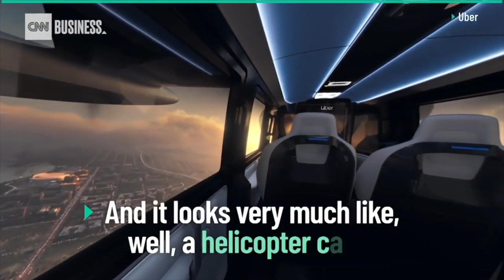LTC News Short - ePropelled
On this LTC News short, we learn about the technology being developed by local business ePropelled.